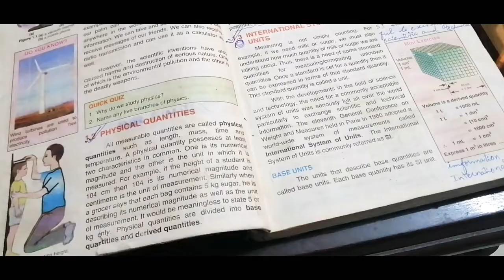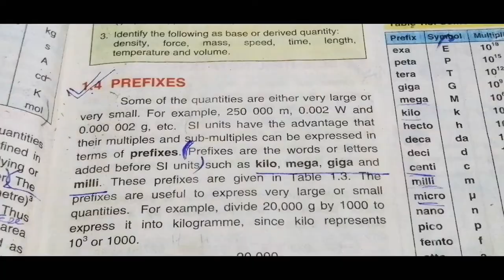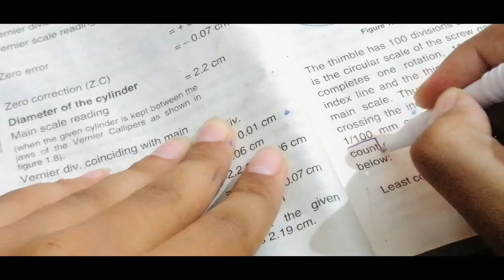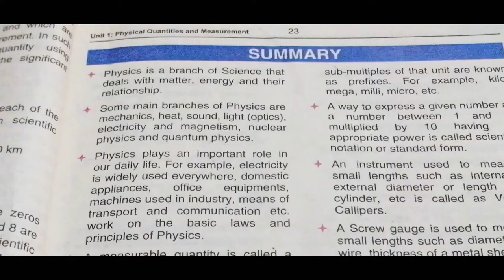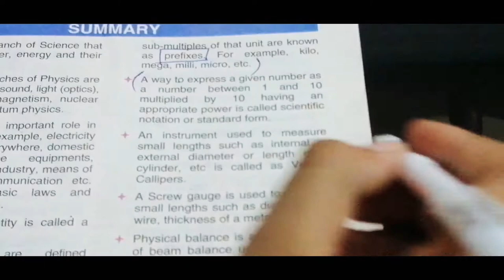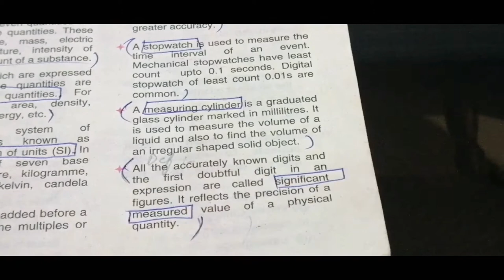Physics 9th _ Unit no 01 _ Important short questions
Parhai with farwa has bought to you lecture on " 9th class Physics chapter 1 Physical Quantities and Measurements "

Topic : Extra short questions

This chapter belongs to 9th class Physics Punjab Board book.This lecture is specially recorded for 9th class students of science group and is based on the current curriculum of study for Physics book.

You will learn about all important short questions of this chapter by Parhai with farwa through this video.